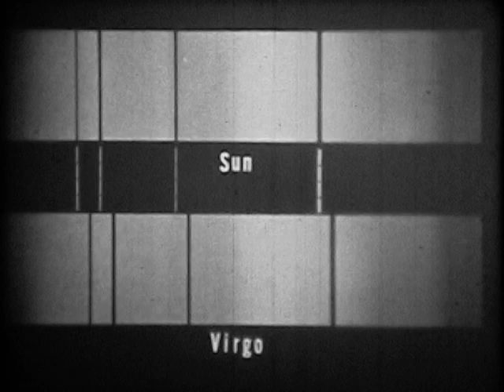The Doppler Effect: Sound, Stars, Distant Planets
This well made film explains in simple terms what the Doppler effect is and how it can be used to study sound, stars, and distant planets.